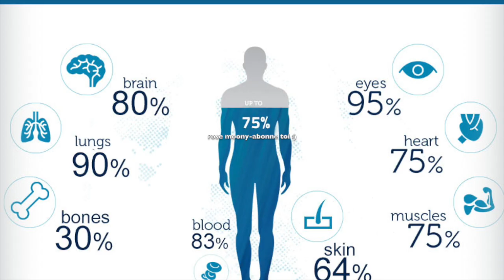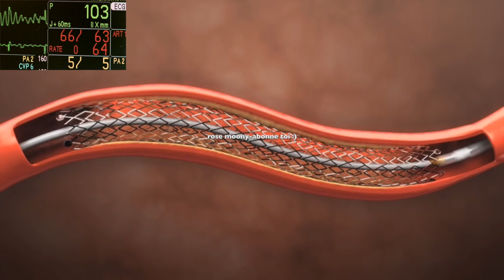peu de gens savent que cette façon de boire de l'eau est dangereuse,occasionne des crises cardiaques